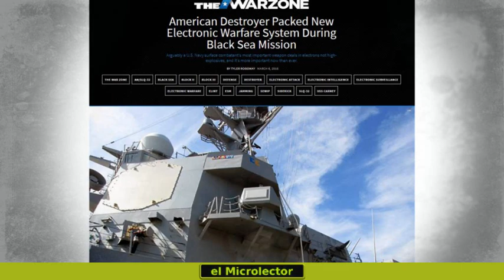EEUU PROBÓ SISTEMAS DE GUERRA ELECTRÓNICA A LAS PUERTAS DE RUSIA